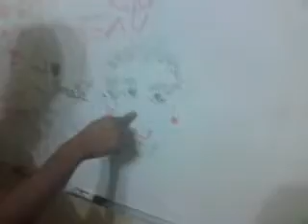tour buffon clothing